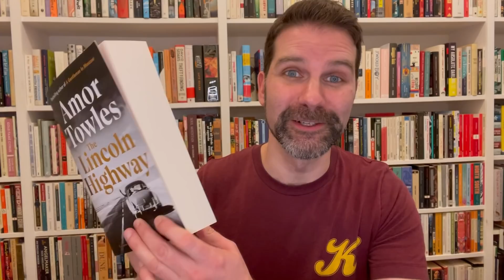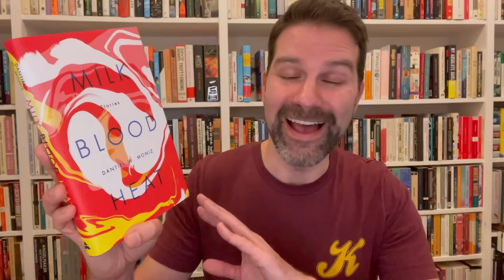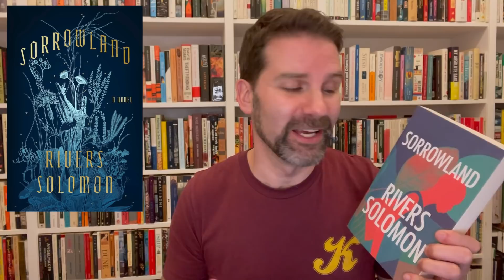The 100 Must Read Books of 2021 (according to Time)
Here are the 100 must read books of 2021 as chosen by Time Magazine. I give summaries of each of these books fiction, nonfiction & poetry as well as any extra thoughts I have of them. Click ‘Show More’ for info & links.

Chronicles from the Land of the Happiest People on Earth

The Family Roe – Joshua Prager

The Love Songs of W.E.B. Du Bois

Matrix – Lauren Groff

Mike Nichols: A Life – Mark Harris

Milk Blood Heat – Dantiel W Moniz

Milk Fed – Melissa Broder

My Darling from the Lions -  Rachel Long

My Monticello – Jocelyn Nicole Johnson

My Year Abroad – Chang-rae Lee

Oh William! - Elizabeth Strout

On Juneteenth – Annette Gordon Reed

One Friday in April – Donald Antrim

One Last Stop – Casey McQuiston

Open Water – Caleb Azumah Nelson

Orwell's Roses – Rebecca Solnit

The Other Black Girl – Zakiya Dalila Harris

Our Country Friends – Gary Shteyngart

A Passage North – Anuk Arudpragasam

Pilgrim Bell – Kaveh Akbar

Poet Warrior – Joy Harjo

Pop Song – Larissa Pham

The Promise – Damon Galgut

The Prophets – Robert Jones Jr

Razorblade Tears – SA Cosby

Real Estate – Deborah Levy

The Removed – Brandon Hobson

Remote Control – Nnedi Okorafor

The Rib King – Ladee Hubbard

Sankofa – Chibundu Onuzo

Second Place – Rachel Cusk

Seeing Ghosts – Kat Chow

Seek You – Kristen Radtke

Silverview – John le Carre

Smile – Sarah Ruhl

Somebody's Daughter – Ashley C Ford

Something New Under the Sun – Alexandra Kleeman

Sorrowland – Rivers Soloman

The Sum of Us – Heather McGhee

The Sunflower Cast a Spell to Save Us from the Void – Jackie Wang

The Sweetness of Water – Nathan Harris

A Swim in a Pond in the Rain – George Saunders

Tastes Like War – Grace M Cho

The Trees – Percival Everett

There's No Such Thing as an Easy Job – Kikuko Tsumura

Unbound – Tarana Burke

Under a White Sky – Elizabeth Kolbert

Until Proven Safe – George Manaugh and Nicola Twilley

While We Were Dating – Jasmine Guillory

White Magic – Elissa Washuta

Who is Maud Dixon? - Alexandra Andrews

Who They Was – Gabriel Krauze

Who Will Pay Reparations On My Soul? - Jesse McCarthy

You Got Anything Stronger? - Gabrielle Union

You're History – Lesley Chow